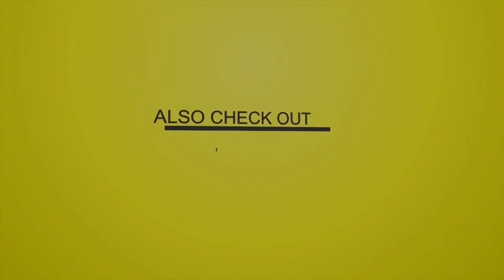DJ Tay Wsg - Jelly Bean Riddim Mix (Ft Gage, Ayanna Nash, D Fluid, SolStarr, Kaibanon, Roy G)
Tracklist
Gage - Bruck It
Ayaana Nash - Drip
D Fluid - Mr. Clean
SolStarr - Boom Pon Eh
Kaibanon - G Spot
Roy G - Give Me That